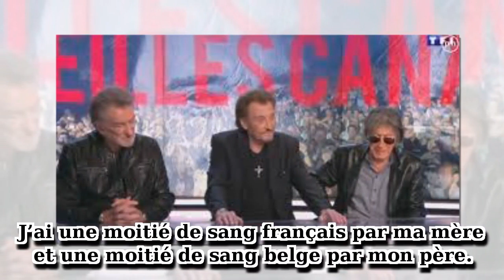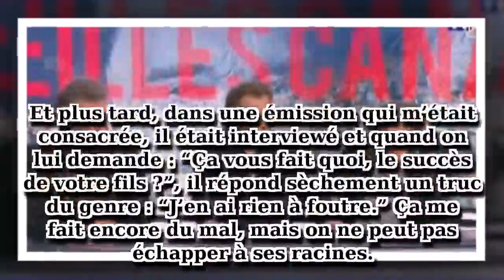Johnny Hallyday, sa dernière interview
Nous avions rencontré Johnny Hallyday en mars 2016, après un concert à Bruxelles. Il s'agit de la dernière interview donnée par le chanteur mort à l'âge de 74 ans. La voici en intégralité.